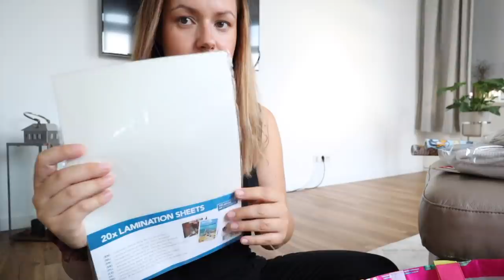Mein erster Herbst Haul 2020🍁 • Fashion & Deko für die Wohnung • VLOG • Maria Castielle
Hello, heute gibt es ein neues Video.:)

Da findet ihr viele Produkte, die oft nachgefragt werden.

Beliebte Produkte:

Staubsauger Philips
Saug-& Wischroboter
Bissell Crosswave 3in1 Bodenreiniger
Krups Multikocher
Abtropfgestell Küche
Kleiderschrank (ähnlich - muss selbst zusammengestellt werden)
Wickelmatte Leander
Elektroauto Kinder
Parfum Alien
Parfum Elie Saab
Parfum Paradiso
Bügelautomat Cleanmaxx

• Beliebte Videos•

10 TIPPS Konmari Methode• Nie wieder aufräumen! • Organisation&Aufbewahrung•

Maria 32 Jahre I 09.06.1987 I Elias 6 Jahre I 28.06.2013 I Felix fast 3 Jahre I 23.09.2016 I Ella geboren am 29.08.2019
▶︎„Ist dein Freund der Papa von den drei Kindern?"
Ja, wir sind seit 8 Jahren zusammen.
▶︎“Was machst du beruflich? „
Ich habe Psychotherapie studiert. Bin aktuell in Elternzeit.

• Beschreibung •
Ich bin Maria und auf meinem Kanal findest du viel aus meinem Leben als Dreifachmama.
Ich nehme dich mit meiner Kamera durch meinen Alltag als Mama mit meinen zwei Söhnen Elias und Felix und meiner Tochter Ella. Manchmal ist auch ein wenig  Organisation und Zeitmanagement dabei. Meine Videos lade ich mehrmals in der Woche hoch, so wie es meine Kinder zulassen. Wenn du möchtest, kannst du gerne Teil meines Lebens sein! Ich freue mich auf dich.♥︎ Bis bald, deine Maria.